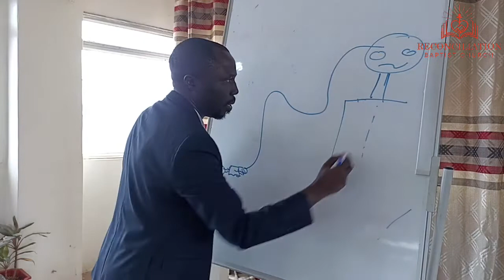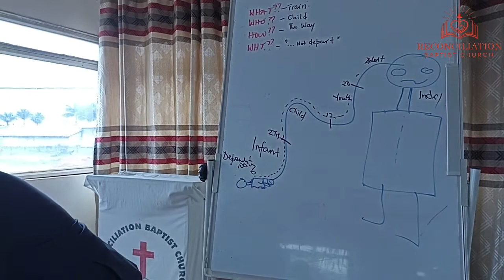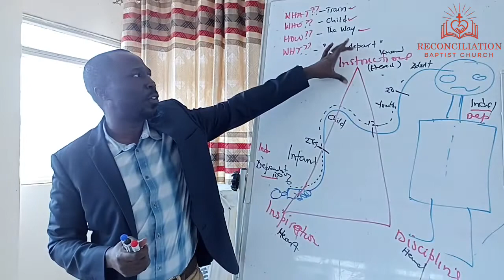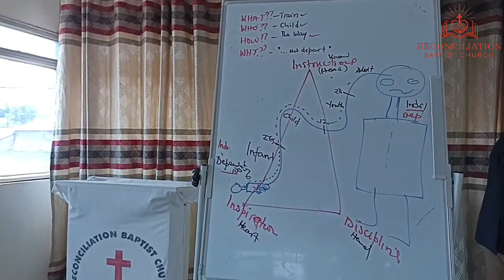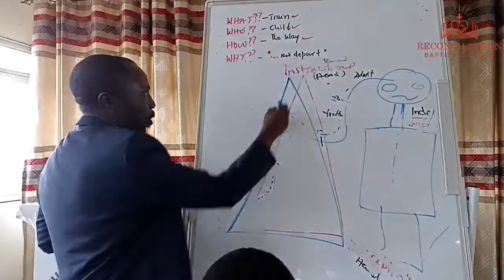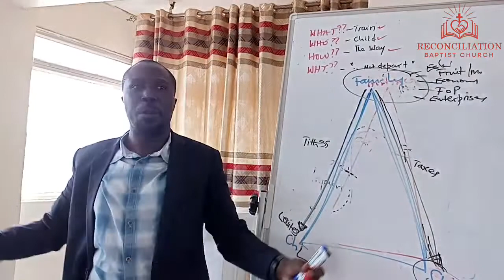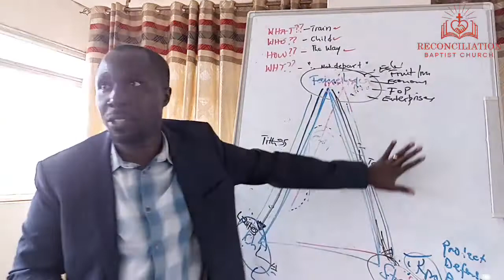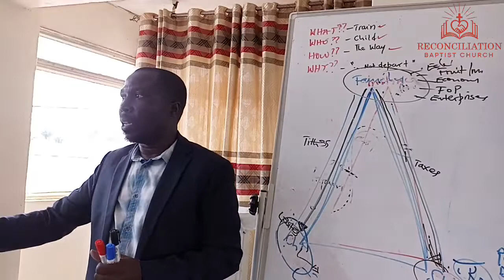Home-Schooling and Home Economics By Mr. Kyazze Godfrey | EDUCATION AND THE CHRISTIAN HOME | RBC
Session Two of "EDUCATION AND THE CHRISTIAN HOME" Conference at Reconcilation Baptist Church, Nalukolongo.